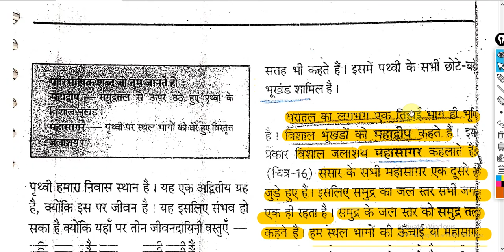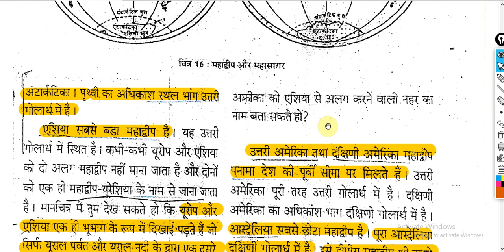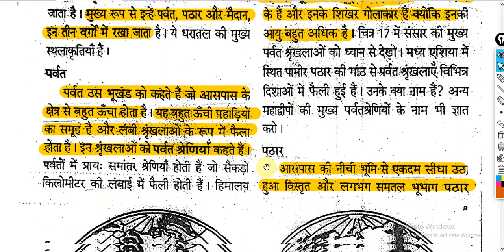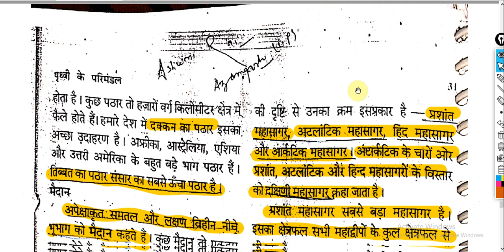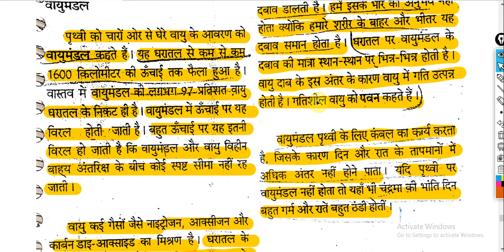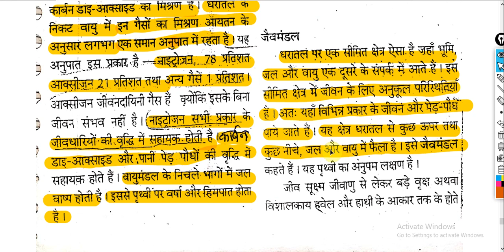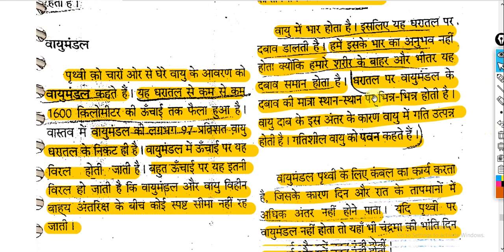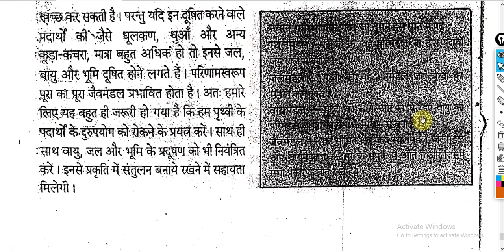CLASS-6 OLD GEOGRAPHY NCERT (CHAPTER-5)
FOR-IAS/BEO/UPPSC/BPSC/JPSC/CGPSC/MPPSC/RPSC/SSC/UPSSSC/RRB/NTPC/UPTET/BANK PO/IBPS AND OTHER COMPITATIVE EXAMS